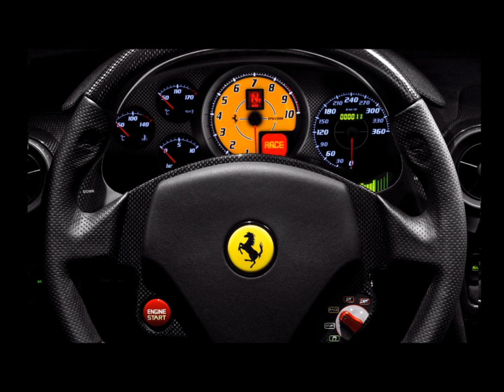remix with dj studio 9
малко песновки